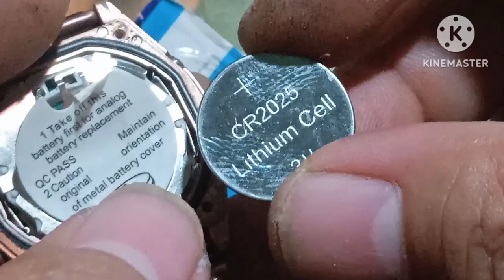How to change a Casio watch battery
change battery casio watch
สารเร็ว channel Teaching how to set the time on a gigital clock ,watch review,Teach how to repair watches Change battery watch#change casio watch battery#how to change watch battery